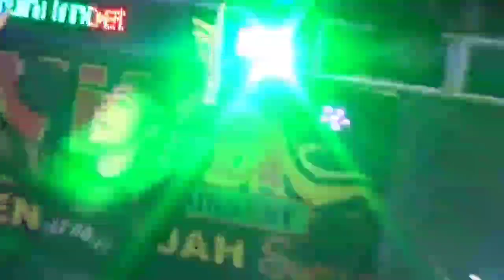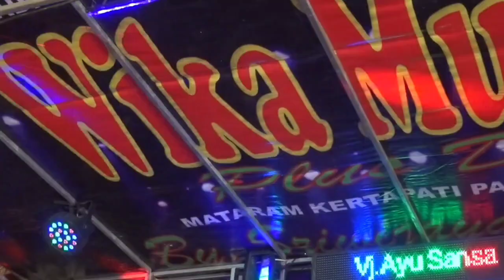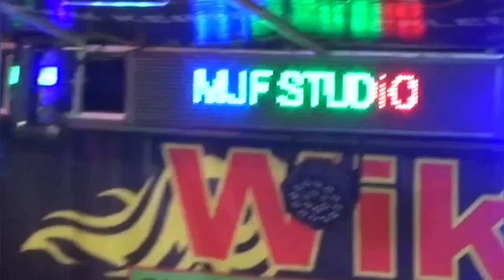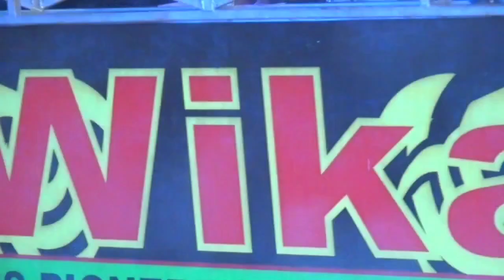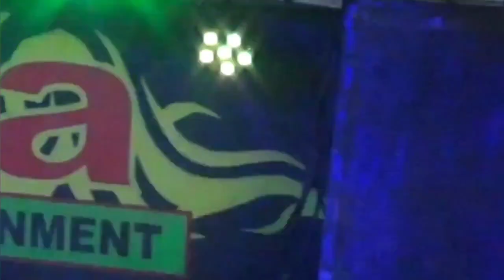KAU LUPAKAN SUMPAHMU PADAKU FDJ DEVI KITTY OT WIKA REMIK PALEMBANG